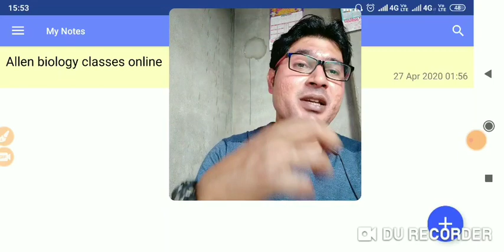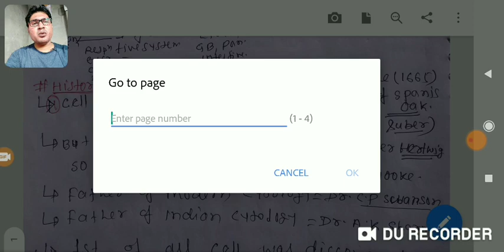For- NEET/AIIMS / 11th superior video lecture-1 CELL#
DHASHU VIDEO LECTURE ON CYTOLOGY/CELL BIOLOGY (11th)